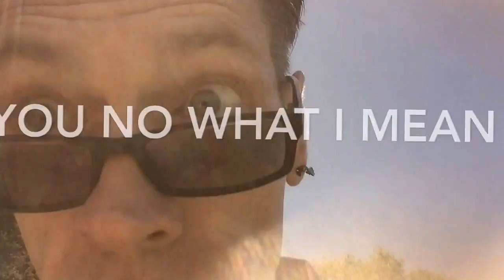Believe in Yourself and it will happen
this is the hottest best video i have

This is a first in my out coming into given lesson on how to do magic not the dissapering kind but the other